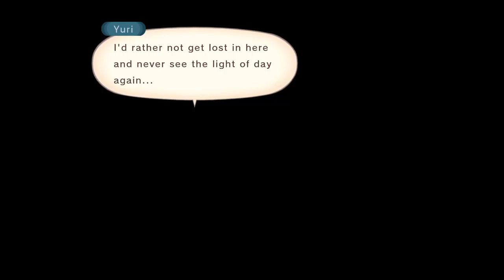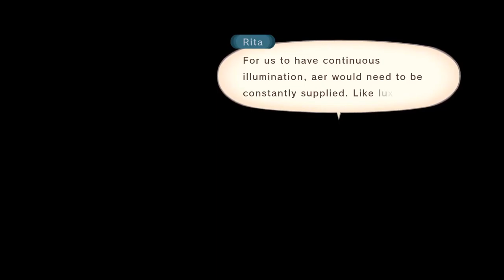Tales of Vesperia [17] The Underdark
Of course they'd have a character with that design.